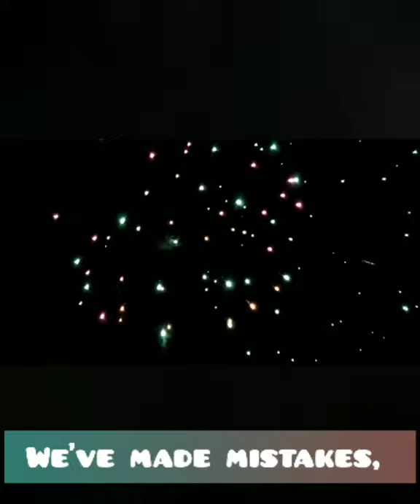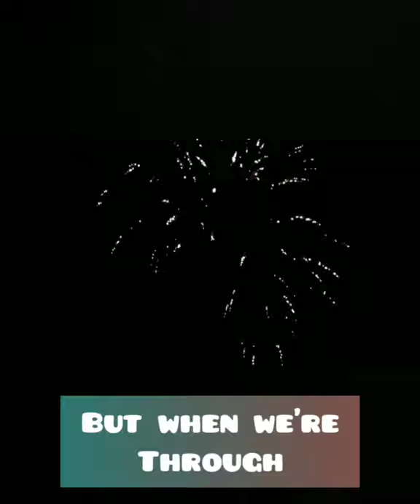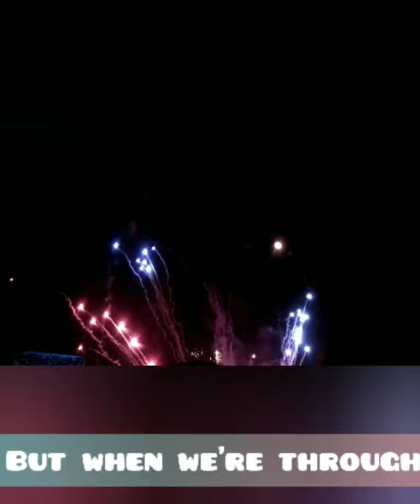It's Just Another New Year's Eve Song And Lyrics by Barry Manilow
LoveEliTv Love Eli